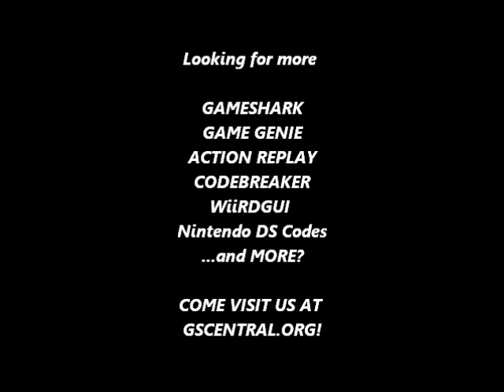GSCentral - Excitebike (NES) - You Look Like the Second Contestant (GG)